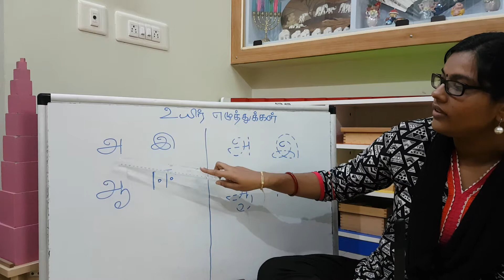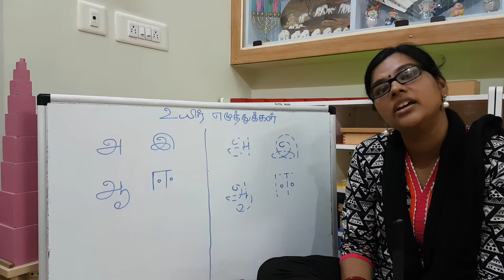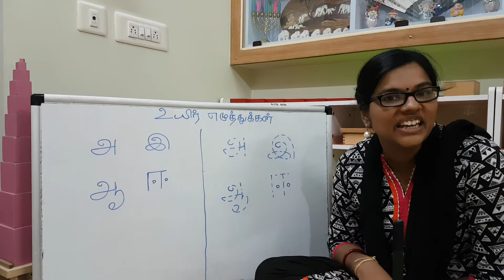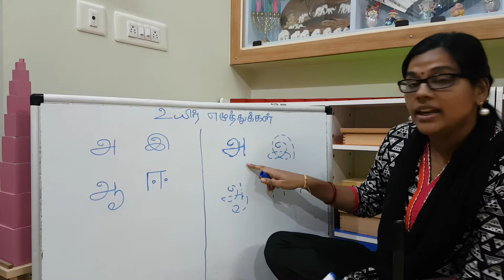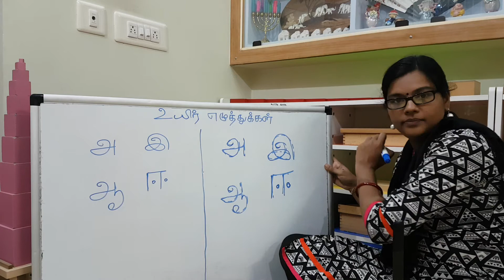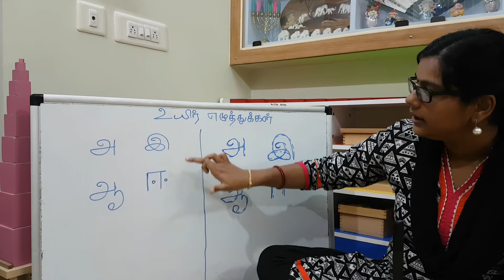M1 - Week 1 - Tamil Workbook